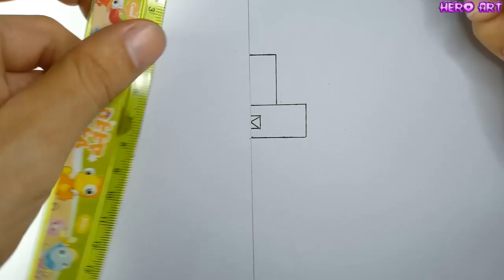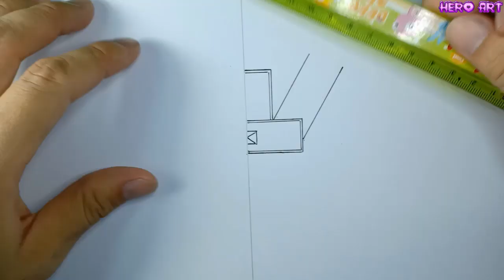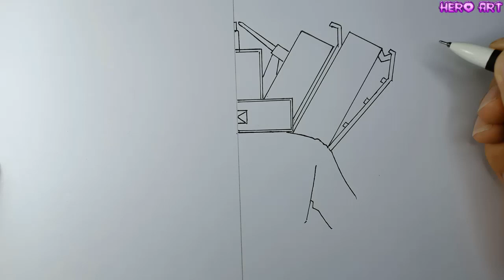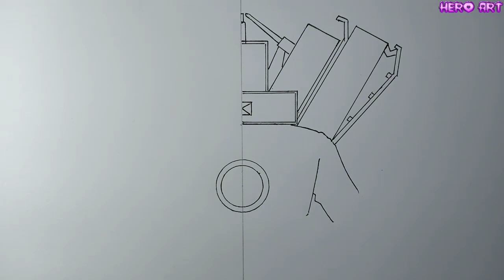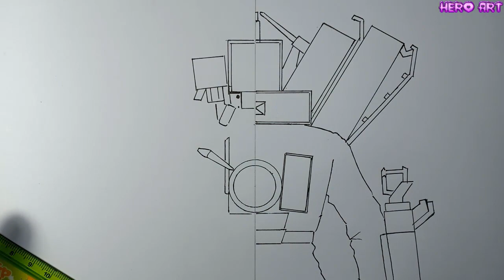How To Draw Titan Cameraman V2 Vs Titan Speakerman V2